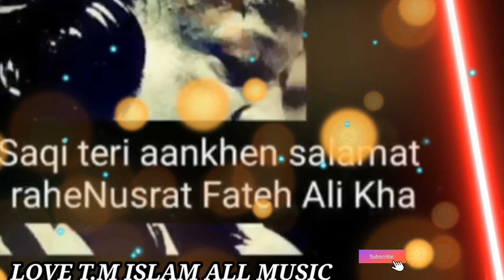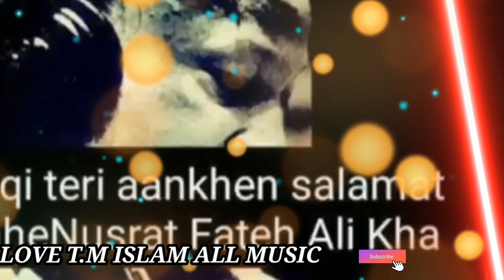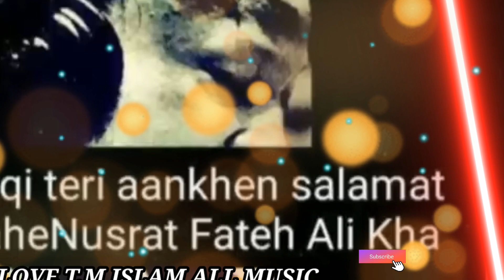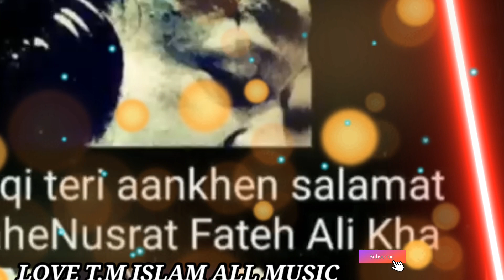Jaam per Jaam Peene se kya fayda Subah Tak to yah sari Utar Jayegi Nusrat Fateh Ali Khan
mera favourite song hai yah

jumper Jaam Peene se kya fayda

Subah Tak to yah sari Utar Jayegi

Teri najron se Pi Hai Khuda Ki Kasam

dekhna javani Ek Din Rang laegi

latest upcoming video

ISI Tarah Se Aur Bhi naye Sare video Milte Rahenge

copyright edit karke

aapko Har Tarah Ke video editing Karke mil sakte hain yahan se

jismein status bagaira bhi Honge

Nahin to bahut Salon Ne To Hamen Pasand bhi nahin kiya hai

kya aapki Najar mein bhi Ham itne bure ho gaye

Itna Sara sochne ke bad bhi Kuchh Nahin hua

yah Gazal Mujhe hi bahut behtarin Lagti Hai

aur jo chij Mujhe acchi Lagti Hai vah Main channel per Jarur dalta hun

aap mere comment Jo Bhi Main Likh Raha Hun description box mein aap padhoge

aapko yakin ho jaega main kab se mehnat kar raha hun

Mithun next video mein